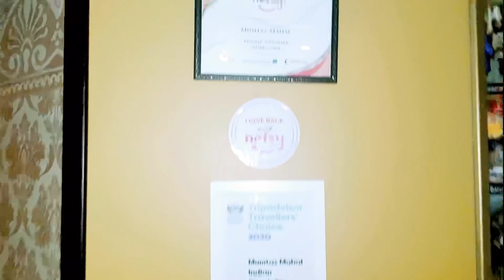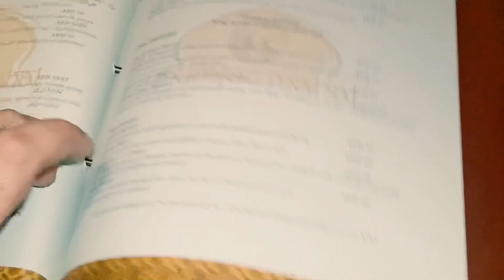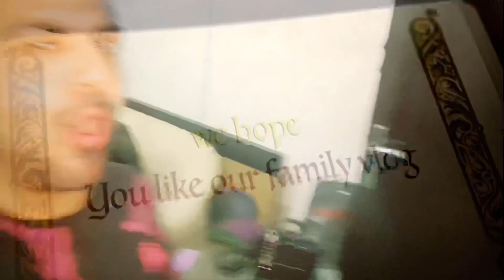Mumtaz Mahal Dubai | Arabian Courtyard | SURPRISE Visit | BurDubai | Celebrating Mom’s Bday 😍🥰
An award winning Indian cuisine specialty restaurant named "Mumtaz Mahal" is located in the heart of Bur Dubai at the Arabian Courtyard Hotel near Meena Bazar, Dubai.